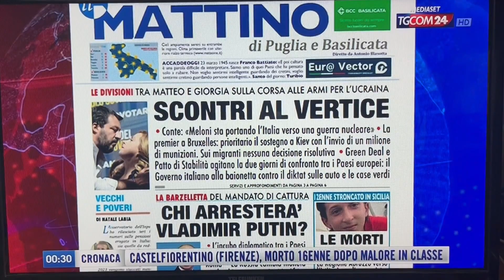Chi arresterà Putin? La barzelletta del mandato di cattura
Sulla nostra prima pagina di oggi, nella rassegna stampa di TgCom24 condotta da Andrea Macchi